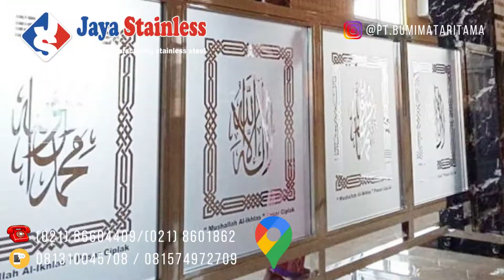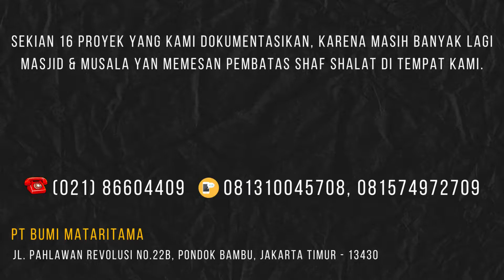Pembatas Shaf Masjid 3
JayaStainless.com - Produsen pembatas masjid/musala stainless steel custom.

Berikut keunggulan produk kami:
✓ Pengalaman 20 tahun lebih
✓ Layanan after sales mudah & terjamin
✓ Stainless terjamin asli 100% bukan logam lain dichrome dengan pilihan grade terbaik SS201 & SS304.
✓ Sudah berikut stiker sandblast dengan desain logo sesuai keinginan
✓ Opsi kaca+sandblast bisa diganti dengan laser cutting plat stainless steel
✓ Bisa order dengan atau tanpa roda
✓ Beli banyak harga semakin murah (bisa nego)

Anda telah menemukan produsen yang tepat, Jaya Stainless siap melayani Anda dalam pembuatan aneka peralatan stainless steel dengan material dan finishing yang memuaskan!

PT BUMI MATARITAMA (Jaya Stainless)
Alamat : Jl. Pahlawan Revolusi No.22b, Pondok Bambu, Jakarta Timur – 13430

* Kunjungi juga jayastainless.com untuk melihat produk kami lebih banyak lagi ^^